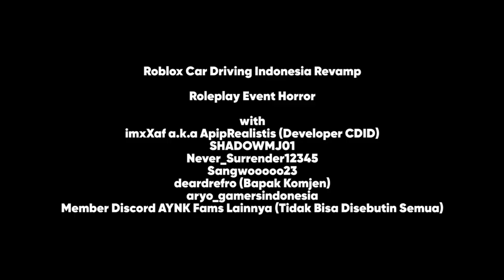Asli Gelap Banget Dalamnya | CDID Revamp (Roblox Indonesia)